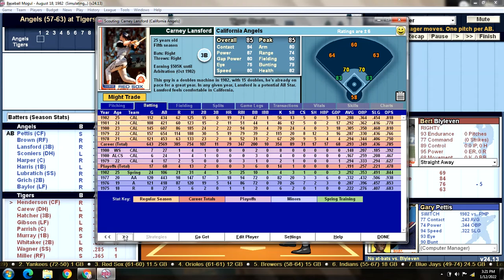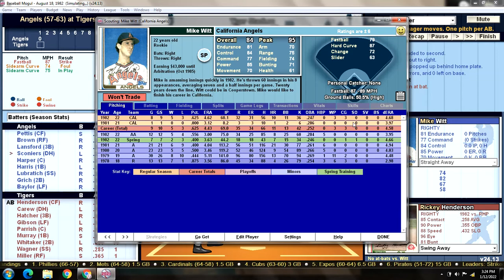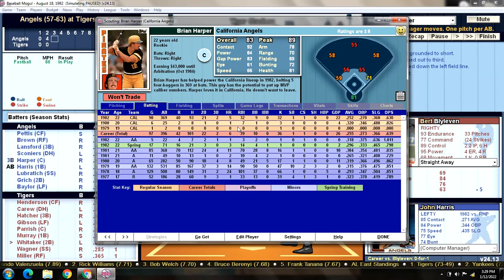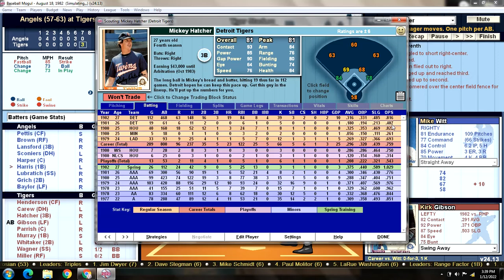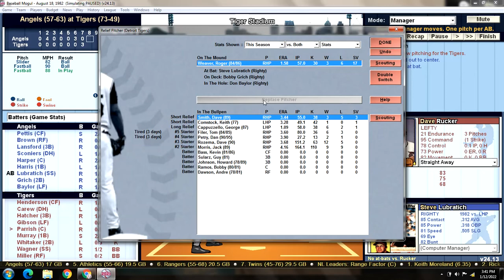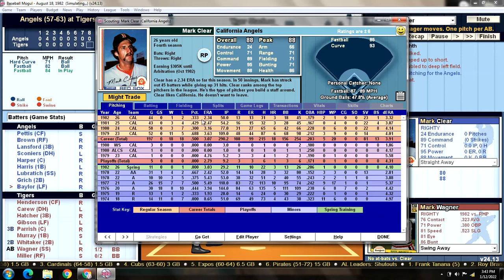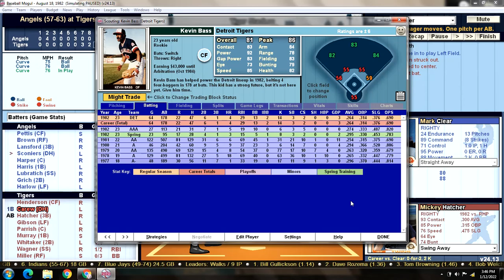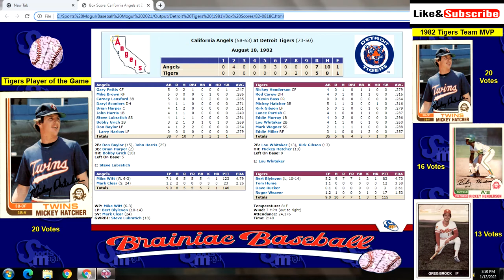Game 123 - 1982 Detroit Tigers Season Replay v California Angels @ Tiger Stadium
CAL (57-63): Mike Witt (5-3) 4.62 v DET (73-49): Bert Blyleven (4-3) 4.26
ANGELS:                                TIGERS:
1) Gary Pettis CF                 1) Rickey Henderson CF
2) Mike Brown RF                2) Rod Carew DH
3) Carney Lansford 3B        3) Mickey Hatcher 3B
4) Daryl Sconiers DH          4) Kirk Gibson LF
5) Brian Harper C                5) Lance Parrish C
6) John Harris 1B                6) Eddie Murray 1B
7) Steve Lubratich SS         7) Lou Whitaker 2B
8) Bobby Grich 2B               8) Mark Wagner SS
9) Don Baylor DH                9) Eddie Miller RF